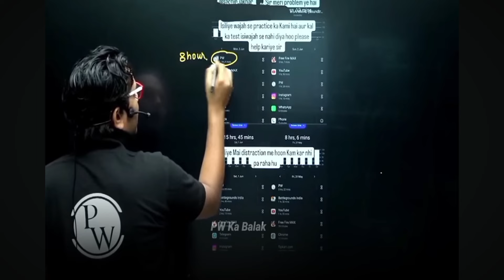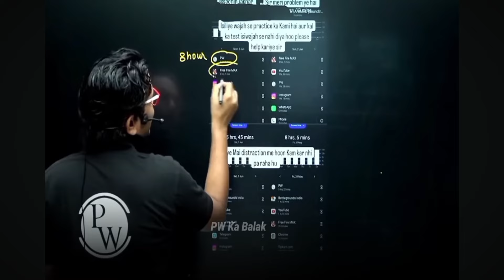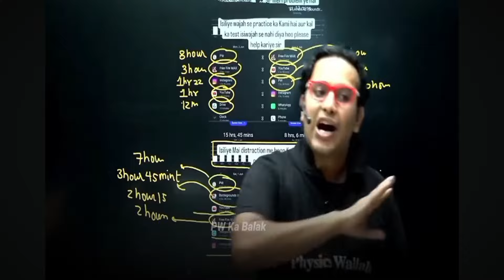PW - Teacher React FREE FIRE 😀 || REX FF Face Reveal 😱 @GyanGaming COMEBACK Live ❤️ || Nayan good